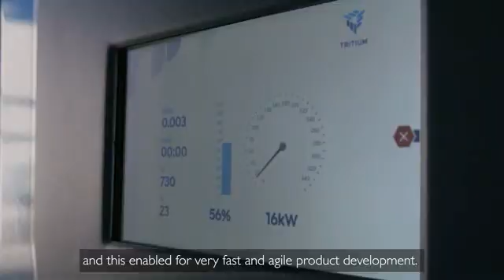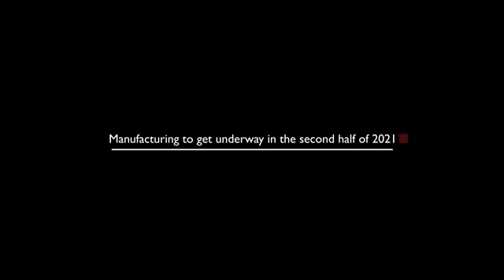Primeiro protótipo do caminhão elétrico movido a hidrogênio fruto da parceria entre Iveco e Nikola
Ao alavancar a experiência e o know-how tecnológico dos respectivos parceiros, o projeto mudou muito rapidamente da prancheta para os estágios de teste com os protótipos já construídos. O filme mostra o primeiro protótipo do Nikola Tre (BEV) em sua jornada começando na fábrica da Iveco, em Ulm, Alemanha, até a chegada no navio em Baltimore. Nos Estados Unidos, o caminhão é transportado até a sede de Nikola, e depois continua no campo de testes em Phoenix, Arizona.